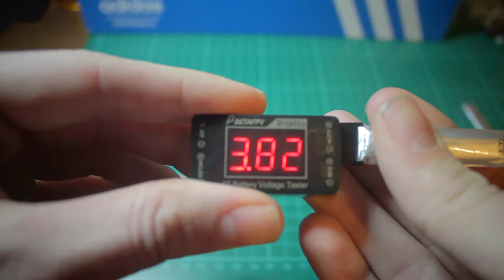BETAFPV 1S LiPo Battery Voltage Tester Review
A quick review of the BETAFPV 1S LiPo Voltage tester